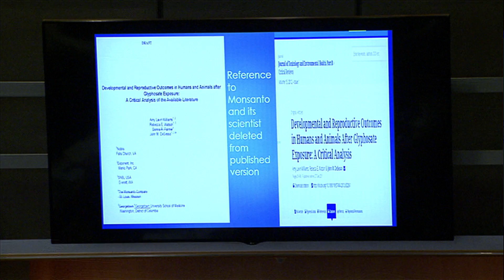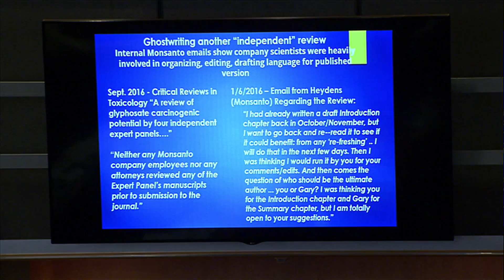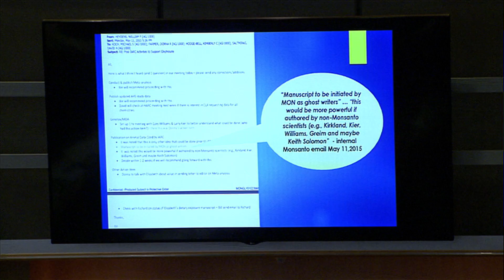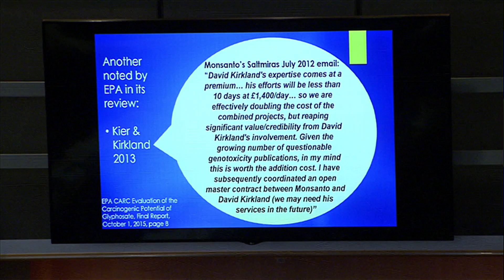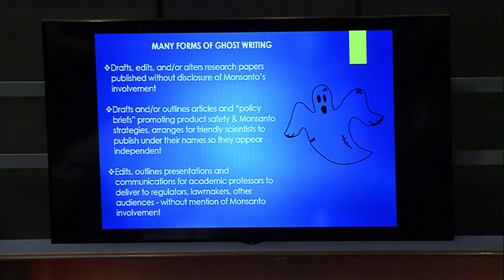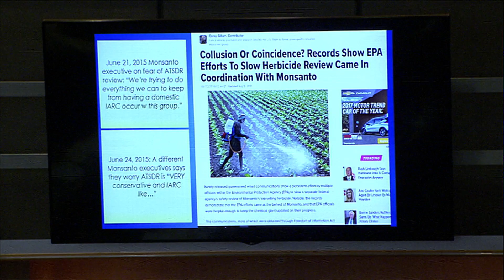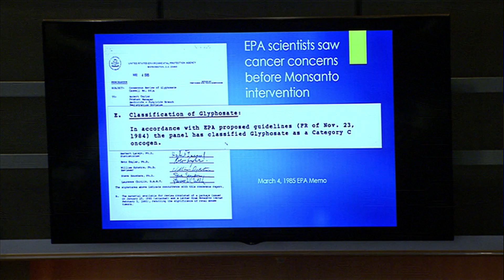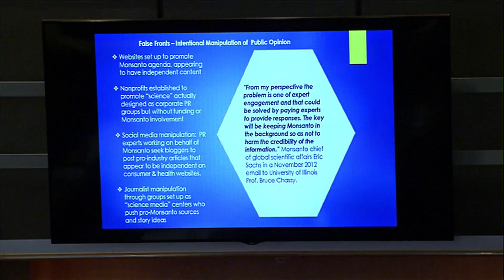#8 Carey Gillam Presentation at EU Parliament Hearing on Glyphosate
On Oct. 12, 2017, European Parliament held a public hearing discussing the Monsanto Papers and glyphosate, the active ingredient in Monsanto’s Roundup weed killer.

Glyphosate is the most widely-used agricultural chemical in the world. However, concerns have been raised over the chemical’s link to cancer.

In this hearing held by the Environment (ENVI) and Agriculture (AGRI) Committees in the EU Parliament, legislators, public health advocates, scientists and others convened to provide expert analysis on glyphosate, with particular attention paid to the stunning revelations from the Monsanto Papers, which can be viewed in their entirety

The video above includes a presentation by Carey Gillam of U.S. Right to Know (USRTK). In her presentation, Ms. Gillam outlines the “overwhelming evidence of Monsanto’s attempts to deceive in ways that manipulate the press and policy makers.”

According to Gillam, the Monsanto Papers show the following:

- Monsanto ghostwrote research papers that assert glyphosate’s safety for publication and regulatory review.
- Monsanto provided alternative assessments for Roundup / glyphosate studies showing harm in order to convince regulators to discount evidence of safety problems.
- Monsanto created a network of scientists to push glyphosate safety to regulators while appearing to be independent of industry. Gillam points out that the speaker that followed her at the hearing, Dr. David Kirkland, is one of several scientists that received funding from Monsanto to study and/or review glyphosate.
- Monsanto used PR tactics to help ghostwrite articles and blogs that appear in publications using names of scientists that appear to be independent.
- Monsanto use front groups that work to discredit journalists and scientists that publicize safety concerns re: glyphosate.
- Monsanto developed close ties to EPA. These ties were so close that Monsanto felt comfortable enough to distribute talking points to EPA for use in dealing with the press after the IARC glyphosate report was released in 2015.
- Monsanto successfully pushed EPA to remove a top scientist from an EPA Scientific Advisory Panel.
- Monsanto enlisted at least three top EPA officials to block another U.S. government agency’s review of glyphosate in 2015. Monsanto said they were worried ATSDR would agree with IARC’s conclusion on glyphosate.

Gillam ended her presentation by saying: “Monsanto says it has nothing to hide. But I want you to ask yourself: why would Monsanto need to go to these lengths? Why would they need to ghostwrite research papers? Set up networks of scientists? Why would they be worried about the IARC review and the ATSDR review? These are not the actions of a company that has nothing to hide. This is not how you promote a product that is actually proven safe. This is how you whitewash unfortunate and unprofitable facts. This is not by accident, but by design, and it serves Monsanto very well but it does not seem that it serves the public interest.”

For all other videos from the EU Parliament Hearing on the Monsanto Papers, please visit the Baum, Hedlund, Aristei & Goldman YouTube page.

Let’s Connect!